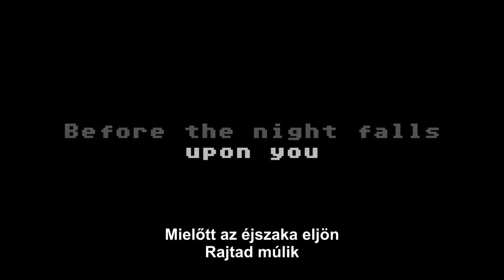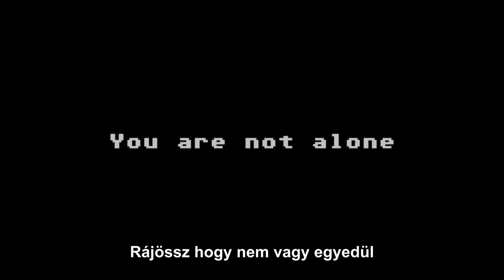Minecraft Fanmade Trailer magyar felirattal HUN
This video made by Vareide. Nem én készítettem a videót csak a feliratot.Egy nagyon jó játék. Lefoglal és az egész sziget a tied. Kivétel a zombis meg őslakos részeket akik megölnek ha meglátnak.
Hibák még lehetnek.